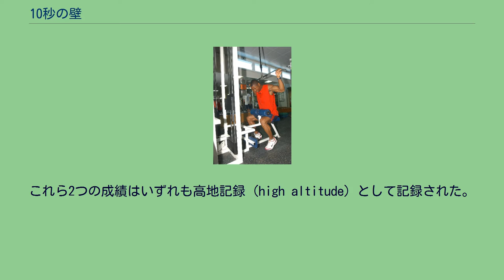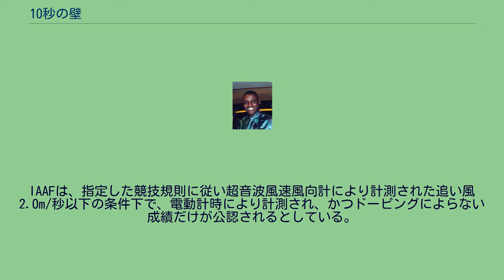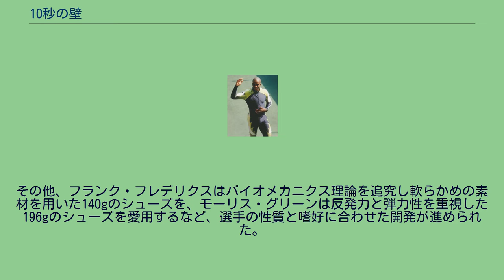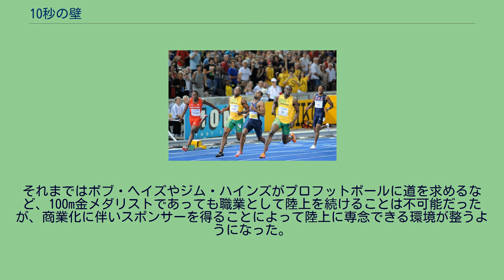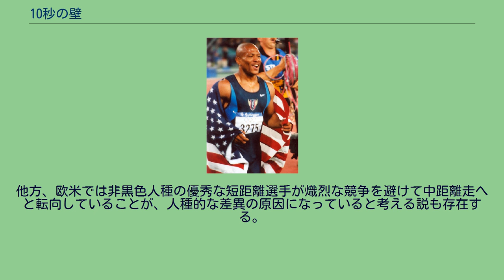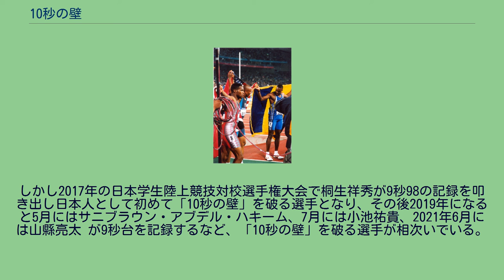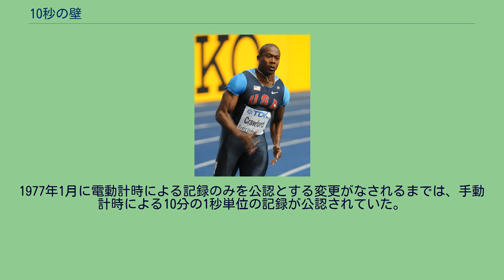10秒の壁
電動計時による平地記録で初めて10秒の壁を破ったカール・ルイス 10秒の壁（じゅうびょうのかべ、英:10-second barrier）は、陸上競技男子100メートル競走において達成困難と考えられていた9秒台に対する記録の壁である。
その壁を越えた記録は偉大な短距離選手の証明と見なされている。
一方、トレーニング方法や外部環境要因の改善によって1990年代以降9秒台の自己記録を持った選手が増加し、その意義は以前ほど特別なものとは見なされなくなりつつある。
1960年6月に西ドイツのアルミン・ハリーによって10秒0が記録され、これが更新されるまで8年の年月を要した。
最初の9秒台は1968年6月20日、ストップウォッチによる手動計時によって記録された。
その後、より精密な計測方法の電動計時が採用される過渡期にあった1968年10月14日、アメリカ合衆国のジム・ハインズによって10秒の壁は破られた。
ハインズはメキシコシティーオリンピック男子100mで優勝し、この時世界新記録を樹立する9秒95で走破した。
この後1977年8月11日シルビオ・レオナルドが9秒98を記録するまで、2度目の9秒台が記録されるのにおよそ9年を要した。
これら2つの成績はいずれも高地記録（high altitude）として記録された。
1983年5月14日9秒97を記録したカール・ルイスが、平地で9秒台を達成した最初の短距離選手となった。
ルイスに続いてカルヴィン・スミスが1983年7月3日に9秒93の世界新記録を樹立。
同年8月にも9秒台を記録し、10秒の壁を2度越えた最初の短距離選手になった。
その後1980年代に多くの選手が10秒の壁を破った。
そして1991年世界陸上競技選手権大会男子100m決勝は、6人の選手が9秒台の自己新記録で走破し、優勝したルイスが9秒86に世界記録を縮めるなど、10秒の壁が破られた後の新しい世界の頂点を象徴するものとなった。
2014年9月現在、ロブソン・ダ・シルバが10秒00の大陸記録を保持する南米を除いた5つの地域陸連の選手によって、10秒の壁は破られ続けている。
10秒の壁が破られた背景には、選手の努力やトレーニング方法の改良とともに、用具や環境の変化が大きな影響を及ぼしたと考えられている。
IAAFは、指定した競技規則に従い超音波風速風向計により計測された追い風2.0m/秒以下の条件下で、電動計時により計測され、かつドーピングによらない成績だけが公認されるとしている。
風速計の不調やルール違反により選手の記録が無効とされることがある。
1964年東京オリンピック前後から電子計時、1972年ミュンヘンオリンピックからスリットカメラ、1991年世界陸上競技選手権大会ではスリットビデオがそれぞれ導入され、科学的でより正確な判定が行なわれるようになった。
1991年世界陸上競技選手権大会では50台以上のビデオカメラが使用され、選手のフォーム、スピードの変化、ストライド、が計測された。
このような計測結果をもとに科学的な研究が進み、トレーニング方法は改良されてきた。
東京大学大学院の深代千之教授は2008年6月24日付毎日新聞で、1991年世界陸上競技選手権を分析した結果、股関節周辺の筋肉の重要性と脚全体をしならせる動きが速く走るために必要な条件であると解説した。
男子110mハードルの日本記録保持者で筑波大学大学院の谷川聡講師は2008年6月24日付毎日新聞のウサイン・ボルトの世界記録更新の話題の中で精神面が記録に及ぼす影響に指摘し、記録を求めようとすると逆に全力を発揮できない可能性について言及した。
2000年シドニーオリンピックにて 左からアト・ボルドン、モーリス・グリーン、オバデレ・トンプソン オリンピックでは1936年ベルリンオリンピックごろからすでにアンツーカーを表層材に用いたトラックが採用されており、1964年東京オリンピックまでこれが用いられていた。
1968年メキシコシティーオリンピック以降は表層にポリウレタン舗装が施された全天候トラックが採用された。
アンツーカーはスパイクで掘れて入力が分散してしまう上に、多量の水分を含むと軟弱化し、安定して記録を生み出せる走路ではなかった。
これに比べてウレタン素材は弾力性に富み反発が得られるために選手のストライドを広げることに貢献し、アンツーカーと比較して記録が2%向上したと言われる。
1991年世界陸上競技選手権大会の実施会...